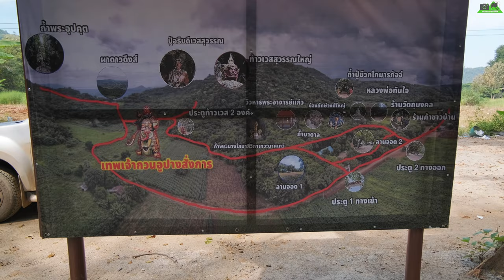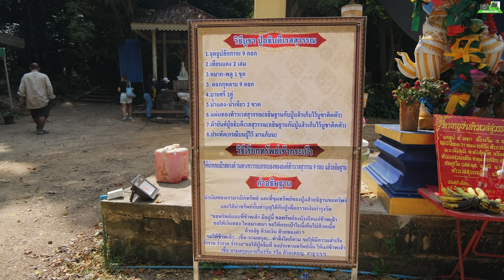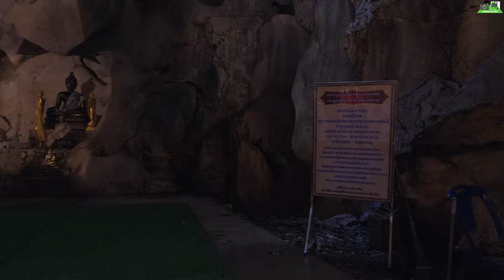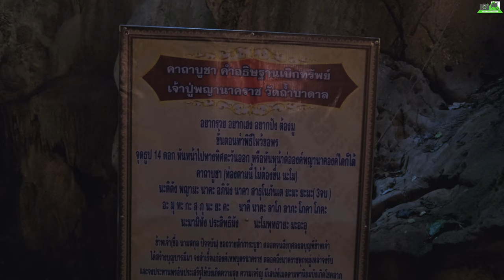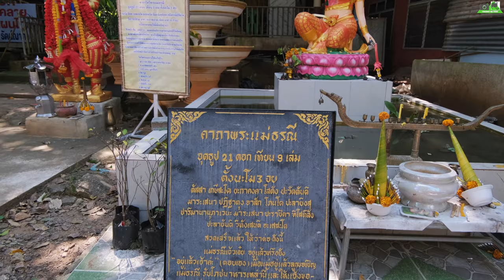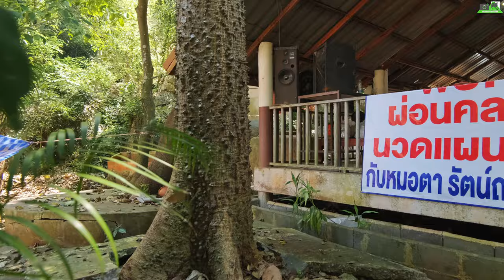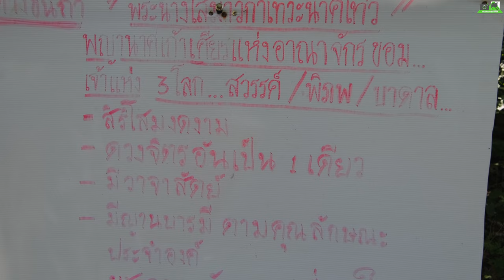วัดถ้ำบาดาล สระบุรี Wat Tham Badan Saraburi#ท้าวเวสสุวรรณร่างมนุษย์เที่ยววัด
วัดถ้ำบาดาล ตั้งอยู่กลางป่าเขา ณ ตำบลลำพญากลาง อำเภอมวกเหล็ก จังหวัดสระบุรี อยู่ห่างจากสวนบิ๊กเต้ประมาณ 25 กิโลเมตร โดยต้องนั่งรถกระบะที่ทางวัดจัดให้ ระยะทาง 1 กิโลเมตร และเดินเท้าต่ออีก 1 กิโลเมตร มีพื้นที่ทั้งหมดประมาณ 140 ไร่ และมีถ้ำ 19 ถ้ำ
ประวัติวัดถ้ำบาดาล
           หลวงพ่อชาญ อดีตเจ้าอาวาสวัดป่าโนนสมบูรณ์ จังหวัดนครราชสีมา เดินธุดงค์จนมาเจอสถานที่แห่งนี้ และเห็นว่าเหมาะจะสร้างวัด จึงได้บอกกับพระปลัดธนภณ อริยวังโส เจ้าอาวาสวัดถ้ำบาดาลรูปปัจจุบัน ท่านจึงได้พาลูกศิษย์ขึ้นไปวิปัสสนากรรมฐาน ณ ถ้ำบาดาล ชาวบ้านทราบข่าวว่ามีพระมาธุดงค์ ด้วยจิตศรัทธาจึงช่วยกันทำให้เกิดสถานที่วิปัสสนากรรมฐานของพระภิกษุสงฆ์และผู้ปฏิบัติธรรมแห่งนี้ กอปรกับมีชื่อเสียงโด่งดังขึ้นมาจากแรงศรัทธาในตัวปู่อธิบดีเวสสุวรรณ
ท้าวเวสสุวรรณ วัดถ้ำบาดาล
สามารถไปชมภาพถ่ายได้ที่